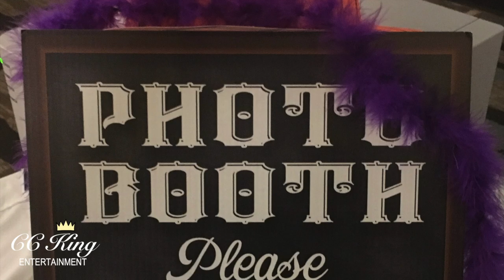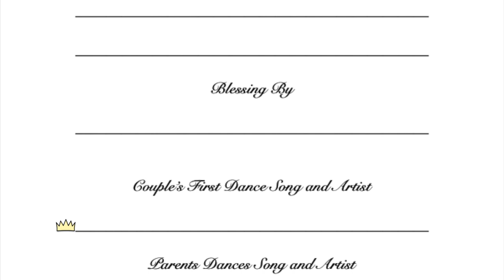CC King Entertainment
Personalized Wedding Services
Wedding DJs, Photo Booths, Lighting and More!